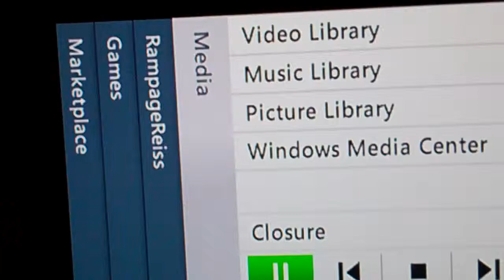xbox avatar does Asking Alexandria